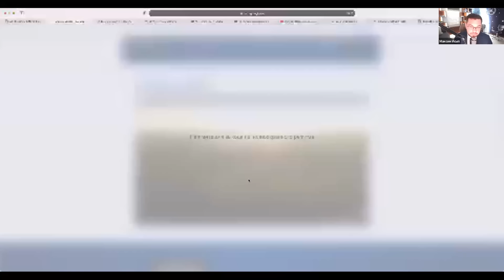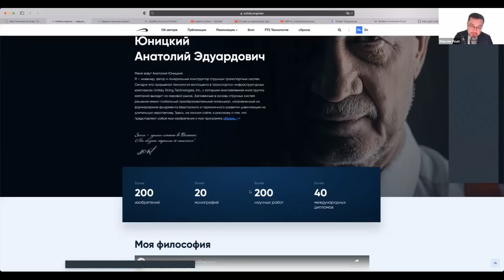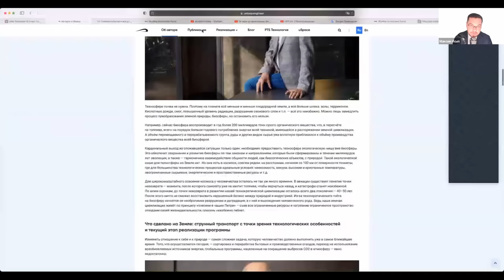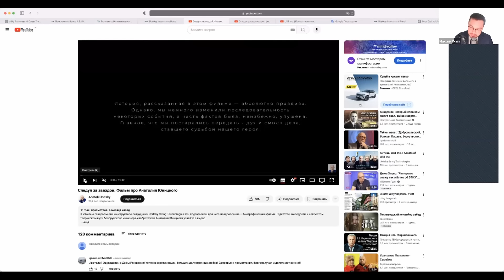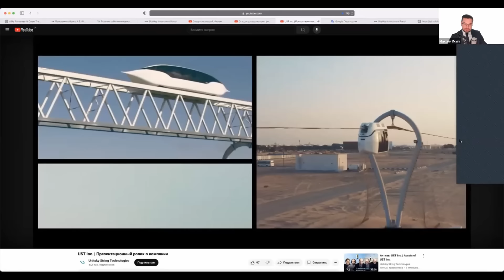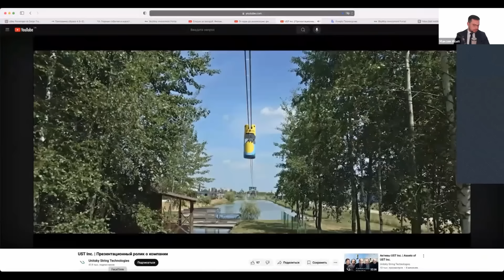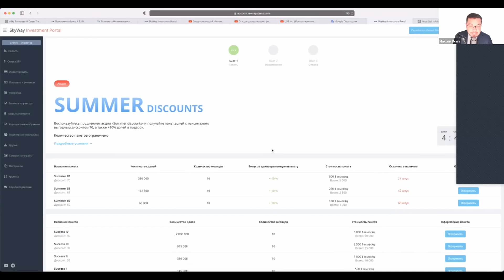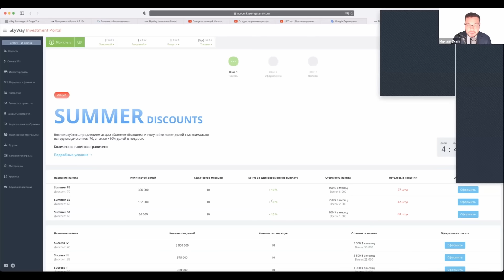Презентация технологии струнного транспорта и перспективы инвестиционного краудфандинга 27 августа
Язык прямого эфира - русский
Спикер - Максим Исып